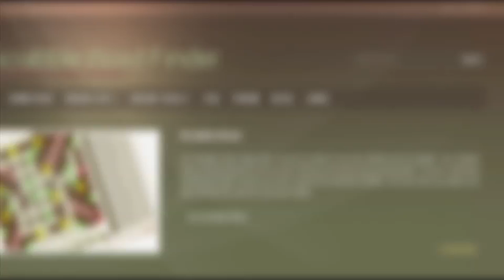5 letter words with A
Scrabble word list. 5 letter words with A : AAHED, AALII, AARGH, AARTI, ABACA, ABACI, ABACK, ABACS, ABAFT, ABAKA, ...